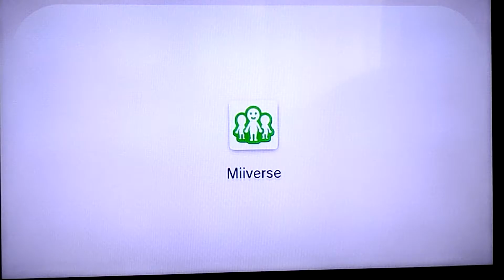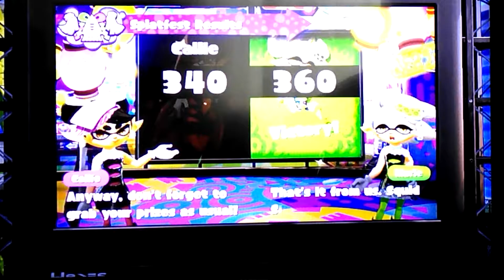Splatoon Final Splatfest results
This is the results of the final Splatoon splatfest which is team Callie Vs team Marie